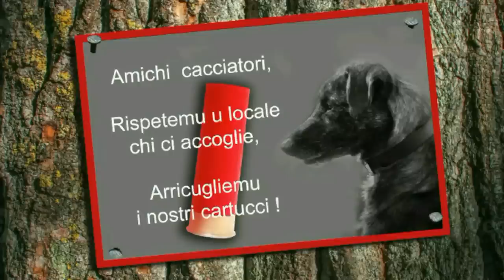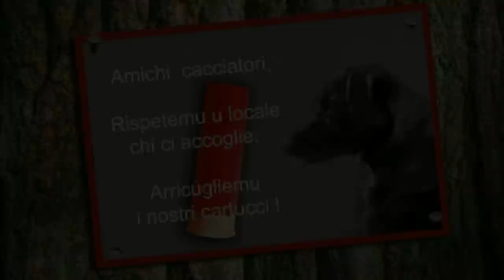La Chasse du SANGLIER en CORSE en collaboration avec la Télévision SEASONS de CANAL +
Un Grand Merçi a mon Ami Jean Marc DUVAL pour sa collaboration et a tous mes Amis de la Télévision SEASONS de CANAL  +